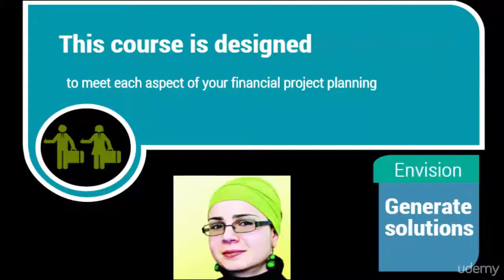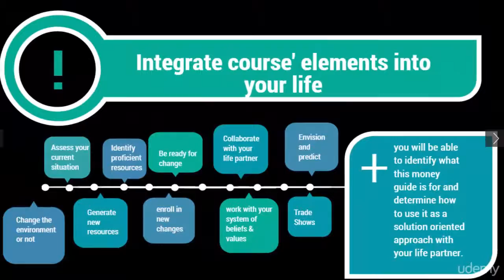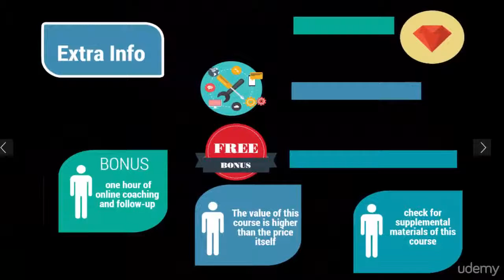An NLP Money Guide Designed Just for You and Your Life Partner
Secrets of Wealth: How to Make Money with Your Life Partner - A Practical NLP Money Guide

Discover and use the secrets of behavioral hacks! Transform them into your special money project with your life partner!

In this lecture you will understand how this course helps you build your very own money project with your life partner. I will present the objective, goals and outcome of this course as I walk you through the entire process. When you have finished this course you'll have an elegant project you can start implementing immediately with your life partner.